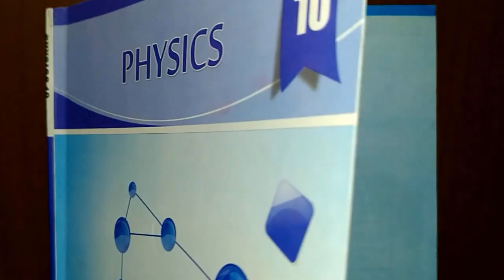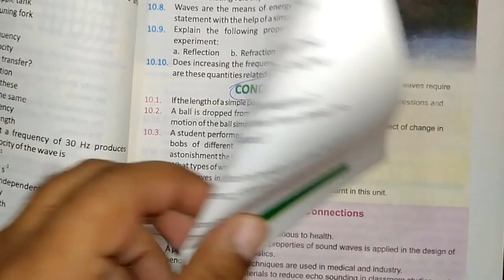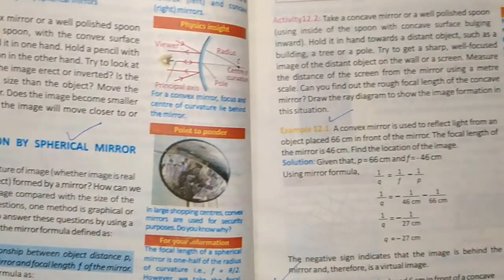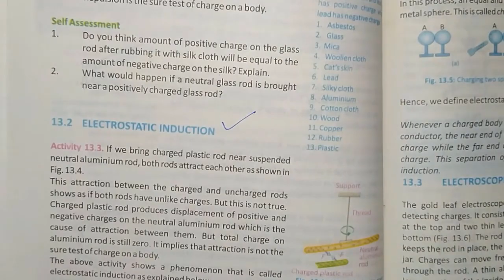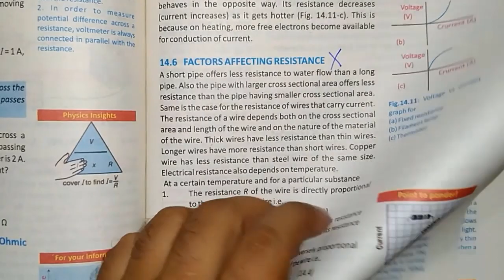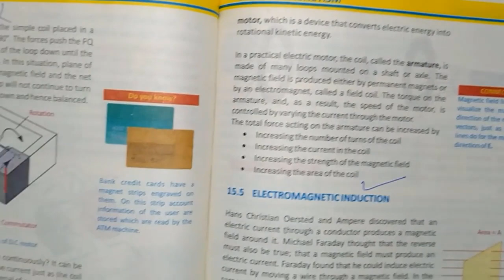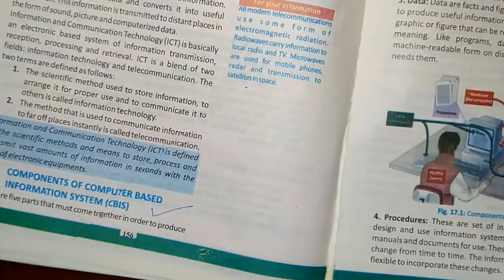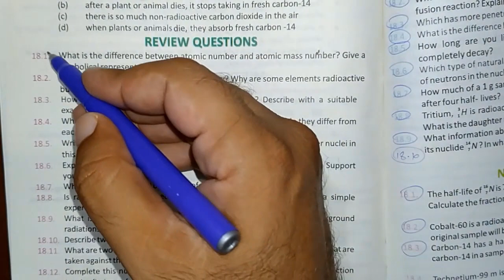Smart Syllabus 2021 | 10Th Class Physics | Accelerated Learning Program Syllabus Punjab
Punjab Government has reduced the syllabus for the matric students. this smart syllabus is for the 10th class physics, it is also called an accelerated learning program so students can mark in their textbooks this half syllabus and prepare accordingly. All Punjab textbook board has approved this half curriculum for class 10 physics smart syllabus.
Smart Syllabus 2021 | 10Th Class Physics | Accelerated Learning Program